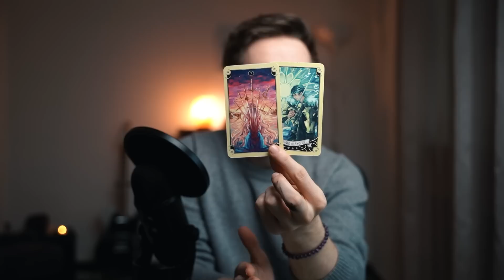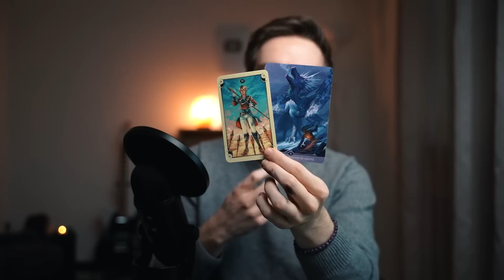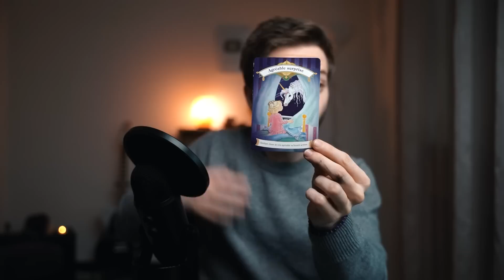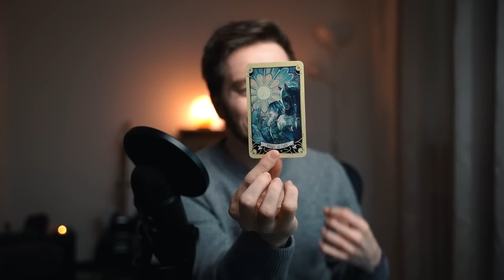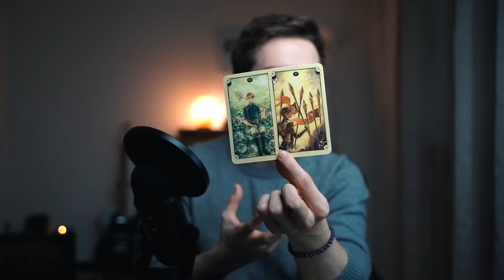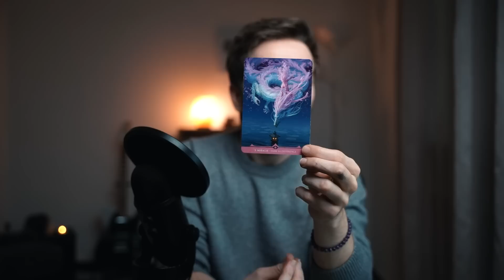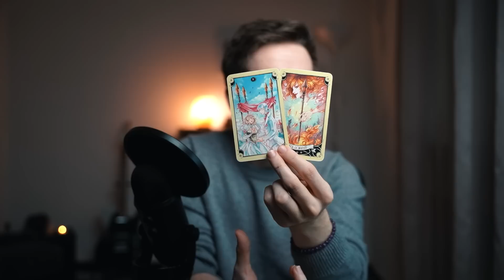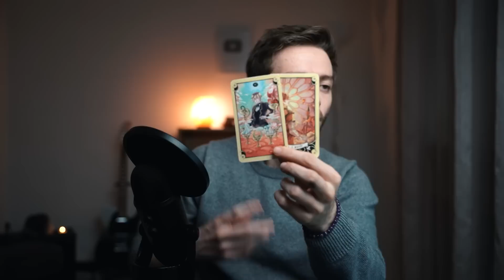♎ BALANCE : Être en accord avec votre vérité, quitte à blesser. FEVRIER 2023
00:00 Introduction
00:51 Tirage Général
16:18 Tirage Sentimental